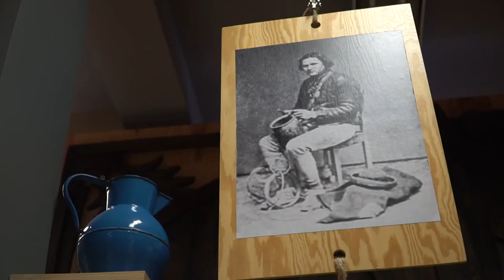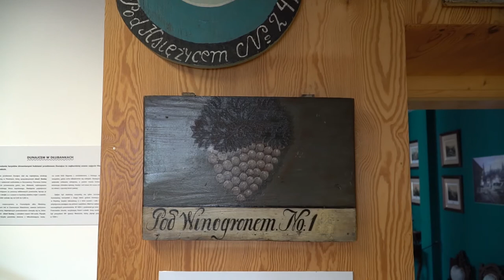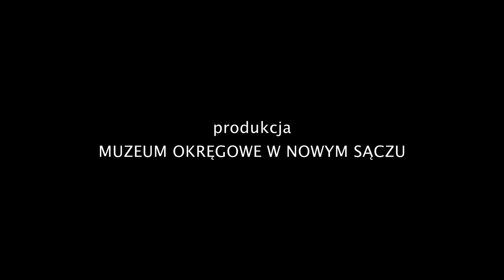Muzeum Pienińskie cz.1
Marta Słowik z Muzeum Pienińskiego opowiada o tym,  jak mieszkali i jak się ubierali Górale Pienińscy i Rusini Szlachtowscy. Dowiecie się także, co to są godła szalayowskie. Zapraszamy do oglądania.

Zdjęcia, montaż
Jacek Kurzeja

Produkcja Muzeum Okręgowe w Nowym Sączu